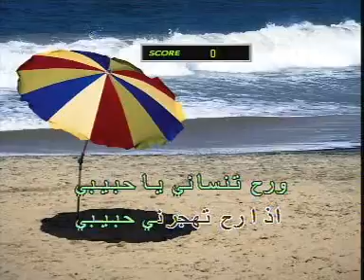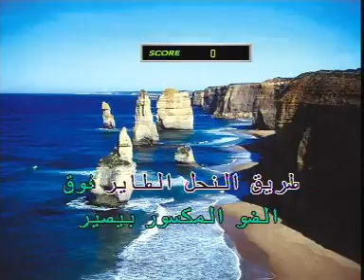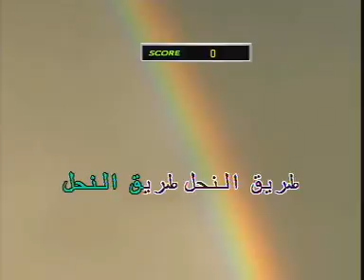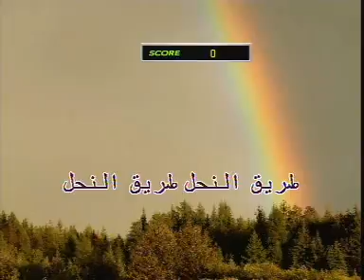Arabic Karaoke Fairouz Tari2 El Na7el